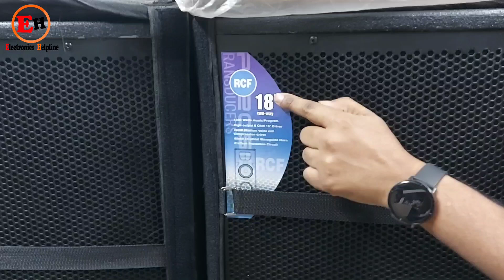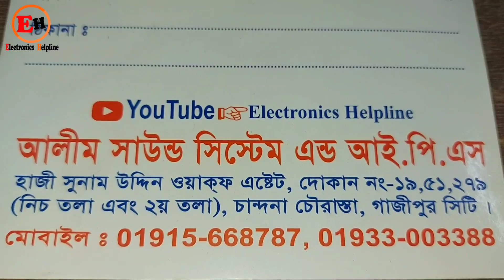প্রবাসী ভাইয়ের সাউন্ড বক্স | কষ্টের টাকায় সাউন্ড সিস্টেম কিনুন | 18" speaker RCF BOAY Mixar